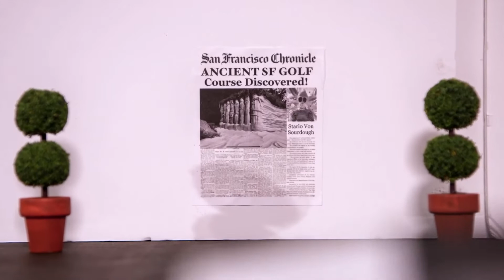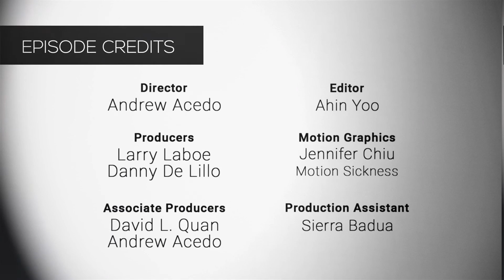NFMLA Stage 5 Filmmaker Interview | Ollie Anderson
Host Danny De Lillo sits down with filmmaker Ollie Anderson to talk about the making of his short film 'Bunkers'